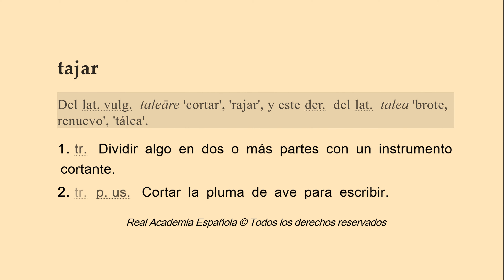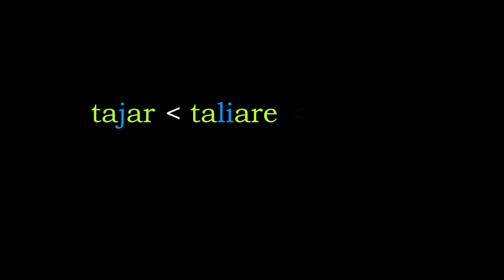Del latín al castellano - Parte 97: Actividades (27): taleārĕ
Del latín clásico "talea" ("retoño", "hijuelo que se trasplanta") se derivó el verbo vulgar "taleārĕ", que aparece escrito también como "taliare". De este vocablo estrictamente agrario descienden importantes verbos romances que cubrieron el mismo espectro semántico que el actual "cortar":
rum.  tăia
dálm. taljur
ven. tajar
it. tagliare
fr. tailler
cat. tallar
gall. tallar
port. talhar
cast. tajar (primera documentación en las Glosas de Silos, del siglo X, con la grafía "tagare" = "tajare"). De aquí se obtuvo el derivado regresivo "tajo" y por otro lado "tajada" y "tajante".

El cast. "tallar" es un préstamo del it. "tagliare".

Por otro lado, del sustantivo clásico rōs, rōris ("rocío") se había derivado rōscĭdŭs "lleno de rocío", a partir de ahí "mojado" y en latín tardío rōscĭdārĕ "mojar", que evolucionó en castellano y portugués a "rociar" y en catalán a "ruixar". El sustantivo "rocío" es derivado regresivo del verbo romance.